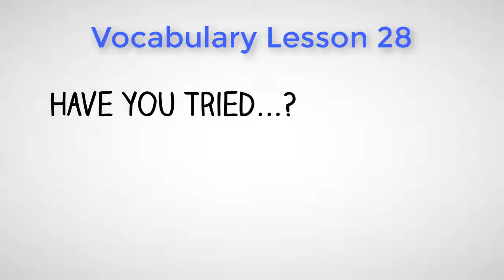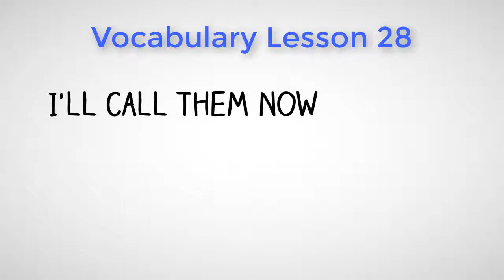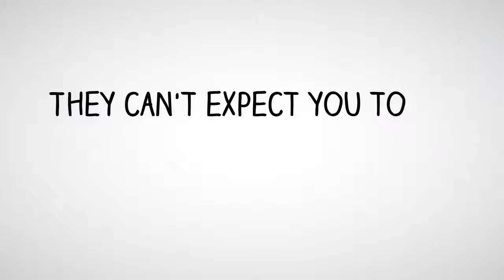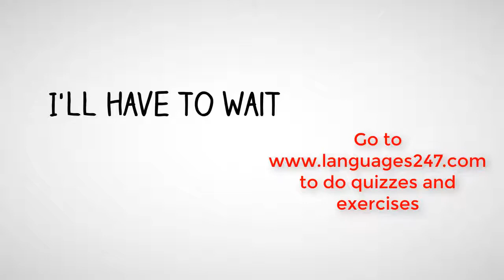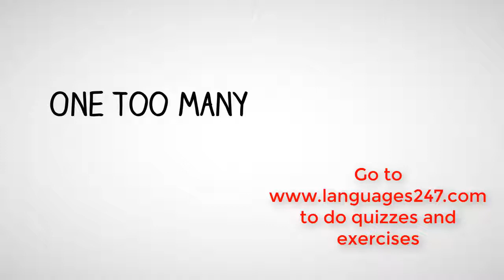Lesson 28 Vocabulary - Learn English - Basic Level A2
To get a rich vocabulary and typical expressions is very important to be able to communicate and understand other people.

To start learning English, the most important thing is the vocabulary, because with this you can commence to speak the language.

With our videos of vocabulary, you can begin with a basic level (A1) until an expert level (C2) to learn step by step.

We all know the importance of English today. It is very important to know the vocabulary and expressions that will help us understand and communicate. With this you can improve your level and prepare for English exams.

Did you like this video? Do you want to see more videos like this?

English vocabulary list:

I´m going to have to…
Telephone company
Internet modem
Have you tried...?
Turning it off and on
Don´t you start!
I´ve asked several people
I´m going to get...
T-Shirt
Slogan
I´ll call them now
What did they say?
I had to listen to...
Silly
Automated system
I hate those things
To fix it
To make sure
Specific
They can´t expect you to
Waiting for them
Surely!
I´ll have to wait
What a pain!
Definitely
To go for a drink
Just the one
Swimming
Won´t be possible
One too many